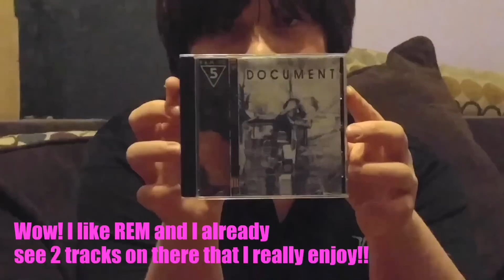Violette1st Fan Mail Episode 37 (#2 2017)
We love receiving mail from you guys 💜

violette1st
505 Windy Knoll Dr
Unit #1030
Mount Airy, MD 21771
United States